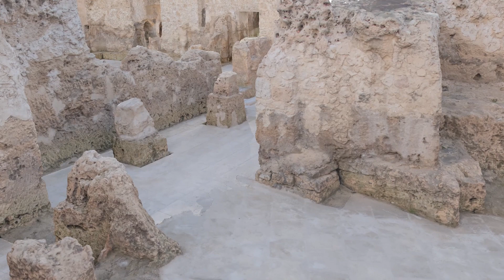The Cyprus Institute Researchers Document the Shatby Necropolis in Alexandria, Egypt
Following the completion of a thorough three-year preservation project, the Hellenistic-era Shatby Necropolis in Alexandria is now open to the public, both physically and digitally.

The official opening of the Shatby Necropolis took place at the beginning of May, 2023 in conjunction with the international conference “Alexandria and Hellenism in Northern Egypt”, organized on the occasion of the 130th anniversary of the Archaeological Society of Alexandria. Researchers from STARC’s Andreas Pittas Art Characterization Laboratories (APAC Labs), presented their work on the digital documentation and 3D modeling of the necropolis, which is the first-ever complete scientific documentation of the site, providing an invaluable record for identification and documentation of threats to the site, both present and in the near future.

The conference and the opening of the site mark the successful completion of the Alexandrian Necropolis Project (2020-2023), a multidimensional archaeological project carried out by the Archaeological Society of Alexandria, with the participation of The Cyprus Institute / APAC Labs in the field of digital documentation, and of the University of Athens in the field of research. The project was generously supported by the A. G. Leventis Foundation.

The APAC Labs team undertook the digital documentation of the site utilizing advances in 2D and 3D imaging technologies as well as selected spectral and technical photography applications. The detailed 3D model provides the necessary documentation of the site’s current condition and state of preservation. Such detailed documentation is necessary to establish a detailed record of the monument, which offers much-improved documentation from the 1900s—which was rather incomplete due to time limitations. The site’s digital documentation allows also the identification of all alterations (natural and man-made) that have occurred at the site since its discovery, at least as captured by the 1900s plans.

The cemetery was discovered in the first decade of the 20th century, during the systematic excavations of Evaristo Breccia, director of the Greco-Roman Museum of Alexandria, but the excavation was not completed. After decades of abandonment, the Archaeological Society of Alexandria expedition resumed the excavation of Breccia as part of the Alexandria Necropolis Project.

The excavations provided a complete picture of Hypogeum A, identifying among other things its ancient southern facade, anthropological material (skeletons) and objects in good condition. Among the abundant movable finds of the excavation are sculptures, coins, glass objects and ceramics, especially Hadra-type hydria, characteristic of the Alexandrian necropolis. After three years of systematic work (excavation, restoration, digital documentation, upgrading of the surroundings) the Hellenistic necropolis of Shatby is now a modern archaeological park, unique of its kind in Egypt.